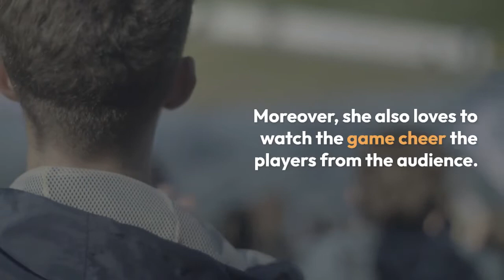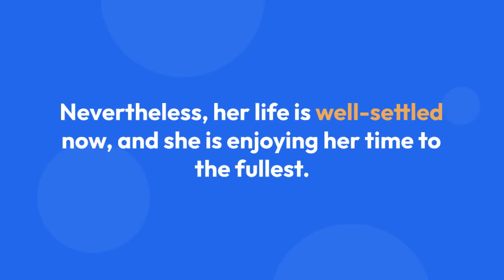Where Is Rae Dawn Chong Now?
Genie award winner of the 80s, Rae Dawn Chong, has lived in the hearts of millions for decades now.

Some fans have been with Rae ever since she stepped foot in the entertainment industry. So, they are curious about where she is and what she is doing now.

The outstanding Canadian actress hasn’t yet given up her career in the entertainment industry. She is still active and working, captivating audiences with her charm and talent.

Besides that, she has been doing many other things to keep herself busy. For instance, she is an online consultant at Cameo.